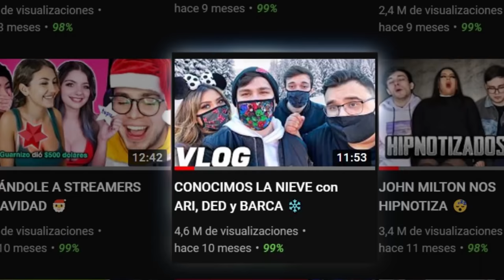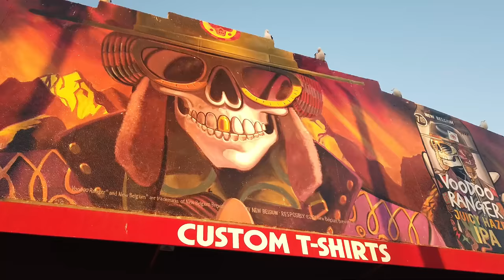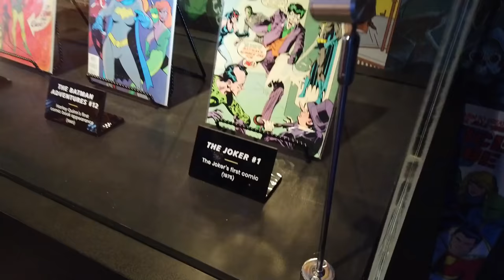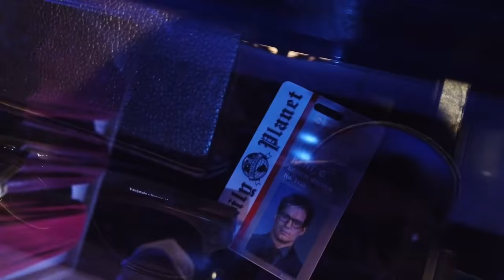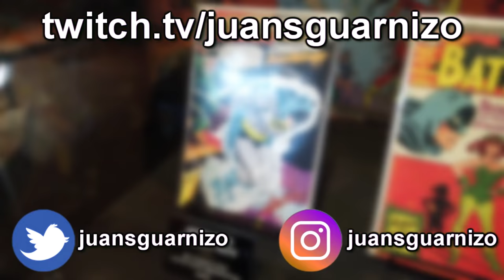VLOG en LOS ÁNGELES 🥵☘️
Visité por primera vez Los Ángeles con mi familia y grabé este pequeño vlog. Espero les guste. :D